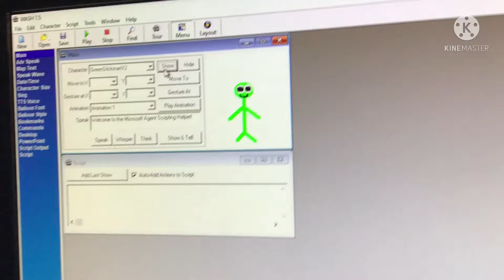Finally I made my own MSagent character